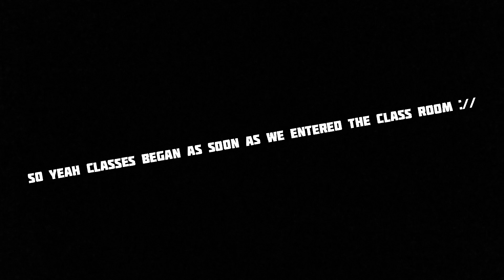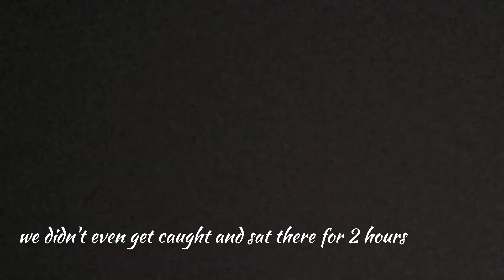last day of school and to make it worse..it's the last year...VLOG#2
[vlog] last day of school